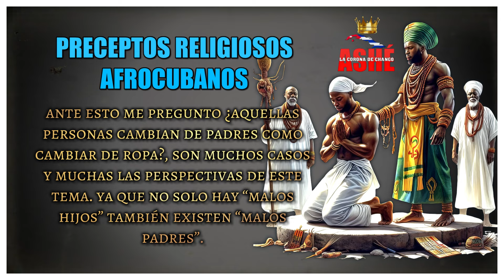descúbre que nada es lo que parece en la santería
que significa la familia en la religión yoruba
la familia en la religión yoruba
La religión yoruba, tiene sus bases en un pensamiento filosófico y práctico africano, donde prima la familia, pero no es entendida como un mero núcleo o grupo de consanguineidad, esta idea sopesa mucho más allá, ya que dentro de las tradiciones espirituales africanas todo núcleo o casa religiosa es decir un “INLE”, es considerada un grupo familiar.
Cada “INLE” está liderado o guiado por un Babalawo, o un Babalosha o Iyalosha, quienes hacen las veces de padres, madres y abuelos de cada iniciado dentro de la religión.
¡NO TE LO PIERDAS! @onichango68